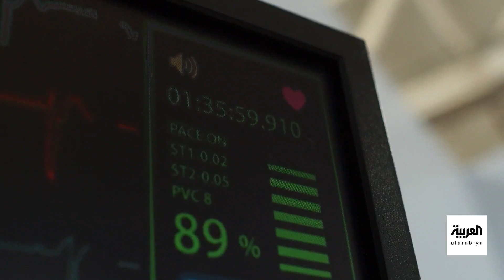صباح العربية | السكتة القلبية.. الأعراض والأسباب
خلال أواخر الشهر الماضي تعرض لاعب السلة بروني جيمس ابن الأسطورة ليبرون_جيمس لسكتة قلبية خلال التدريبات, أبحاث عدة ودراسات تقول إن زيادة النوبات القلبية يرجع للإصابة بكوفيد وليس بسبب اللقاح وآخرها دراسة المعهد الوطني للقلب والرئة والدم التي وجدت أن كورونا قد يؤثر على خلايا القلب
شاهدوا الحلقة الكاملة على شاهد 👇
لمعرفة أحدث المستجدات.. عبر البث المباشر من هنا ⤵
وبإمكانكم متابعة العربية على منصات التواصل